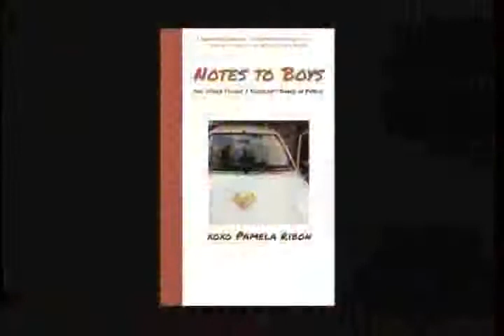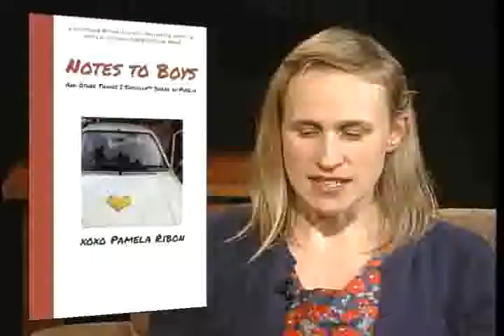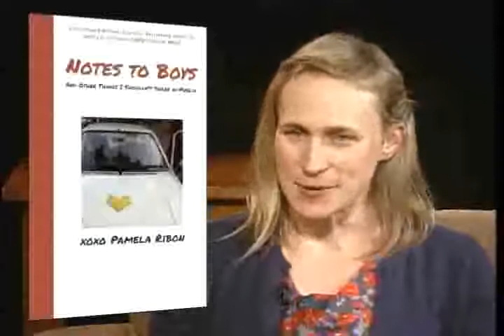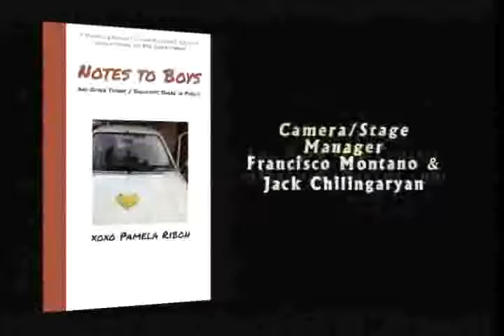Pamela Ribon - Notes To Boys